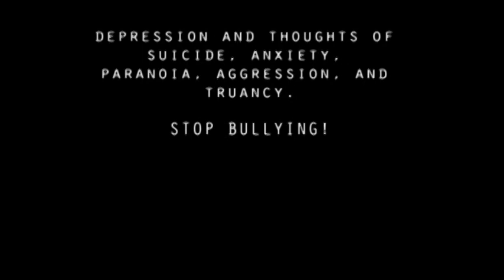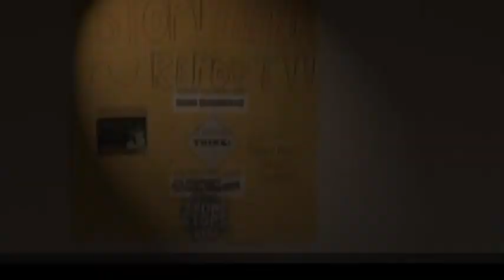I am the VHSL - Anti-Bullying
Madison County High School students Tyler Kemp, Wesley Griffith, Isiah Robinson, Tristan James, Christian Hansen, Owen Hartwig and faculty Mr. Phillip Nobblitt and Mr. Perry McSherry encourage students to take a stand against bullying.